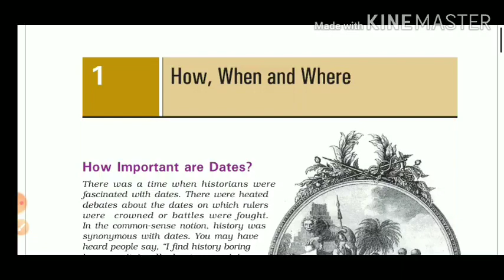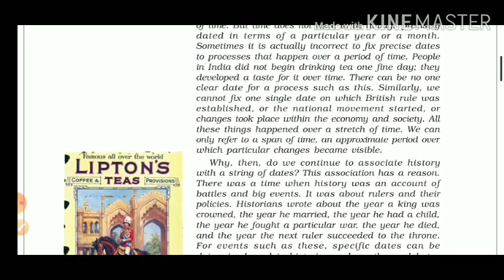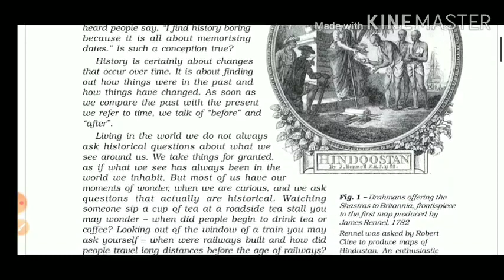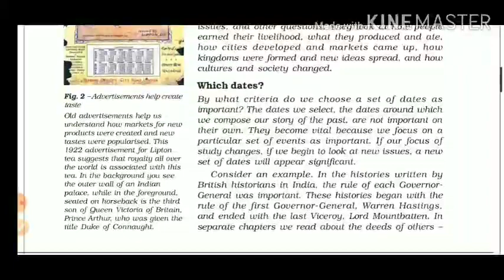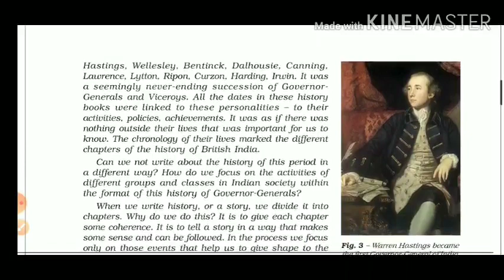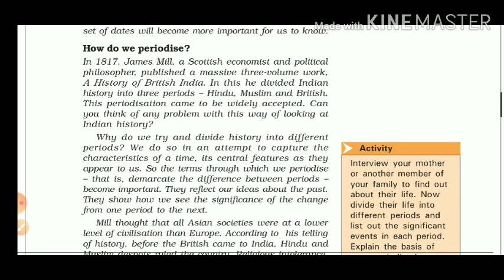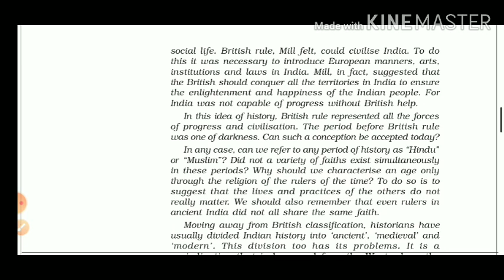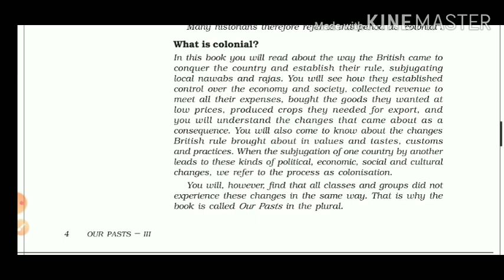Class - 8 History | Chapter - 1 | How , When and Where | Explanation in Hindi | Part - 1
In this video, you will understand the whole context of history chapter 1 of class 8. The explanation method used is descriptive and is simple to understand as the explanation has been done in Hindi.

By : Darshan Poddar